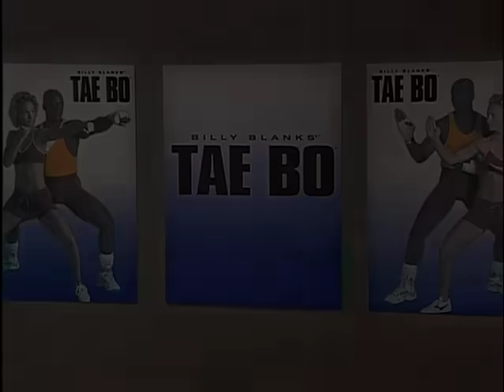TAE B0 FAT BLAST CARDIO 05 50518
Billy Blanks Tae Bo Fat Blasting Cardio